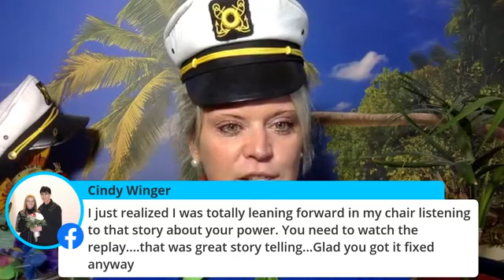I'm excited to share the experiences & lessons of my past weekend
My eyes might be hanging out of my head but i'm excited to share the experiences & lessons of my past weekend 🤪

I'm exhausted but still buzzing with excitement 🙌 🥳

Join me Live to hear all about it 📲